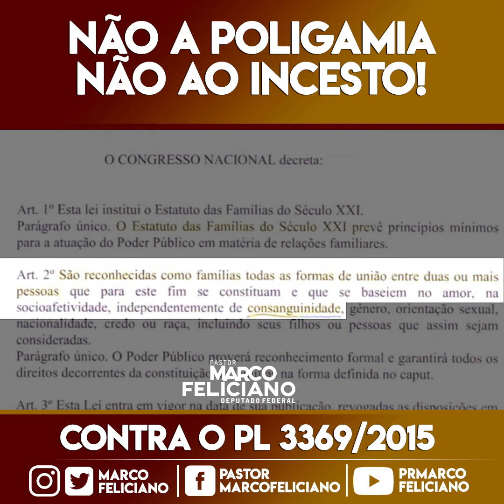NÃO A POLIGAMIA, NÃO AO INCESTO! CONTRA O PL 3369/2015!